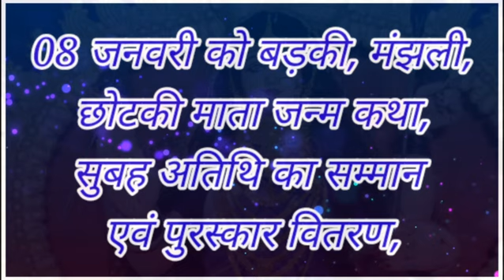मुंगेली माता परमेश्वरी महोत्सव 2022।। नेवता हे नेवता हे.... कोमल देवांगन मुंगेली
Instagram cg video ।। इंस्टाग्राम cg वीडियो।। komal dewangan mungeli।। cg song

संगवारी हो हमर ये वीडियो बनाये के उद्देश्य हमर छत्तीसगढ़ी संस्कृति , हमर बोली भाखा ला आगे तक पहुचाये बर हरय
ये वीडियो के उद्देश्य किसी के भावना ला ठेस पहुचाना नोहय

मया दया ला रखे रईहु